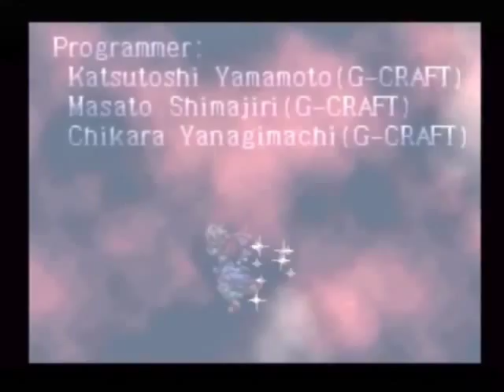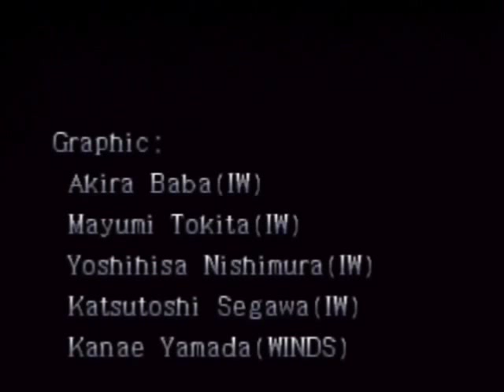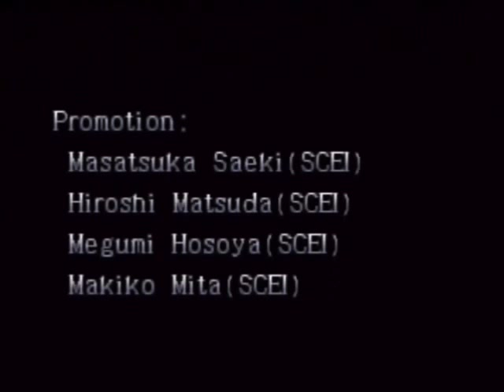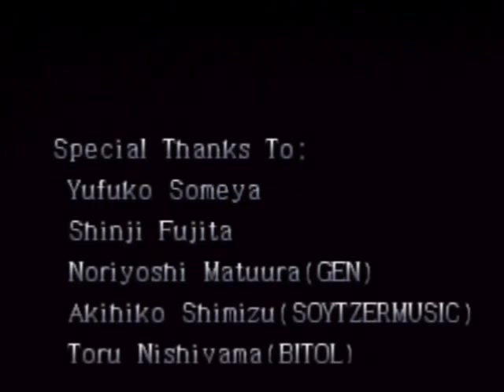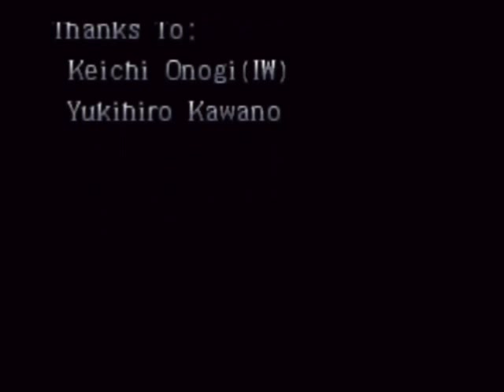【実況】無計画にアークザラッドⅡをやるpart53【Ｒ】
Rが最も好きなRPGの続編　プレイステーション版「アークザラッドⅡ」をプレイします(･ω･)
それぞれにそれぞれの戦い方がある(･ω･)
例により音声の片方はぶっ飛んでましたが、予備を用意したＲに隙はなかった。
みんな、アークやろうぜ(･ω･)